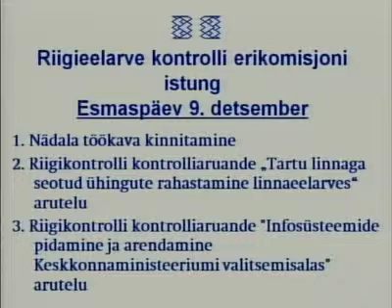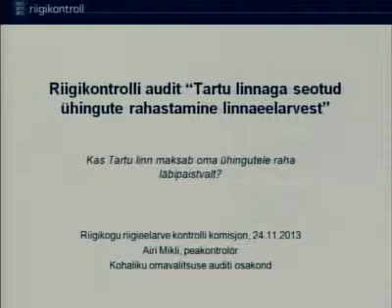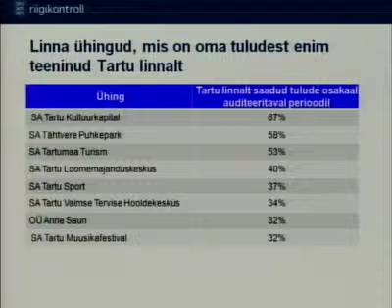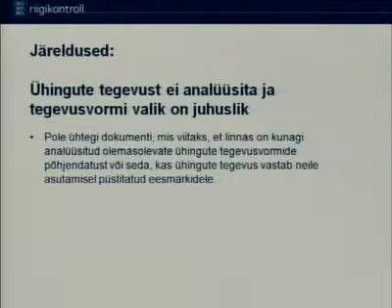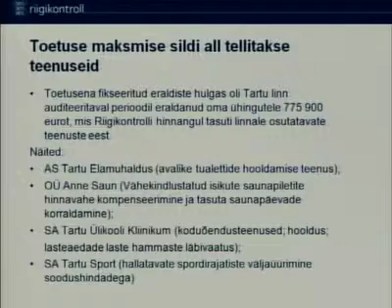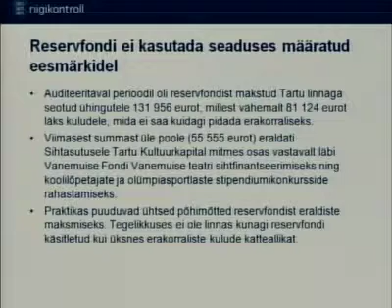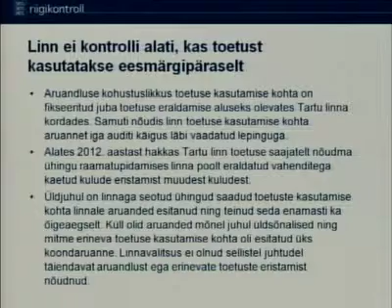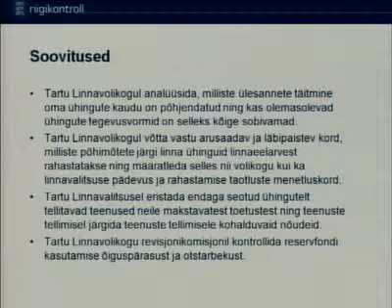Tartu linnaga seotud ühingutest, infosüsteemidest Keskkonnaministeeriumi valitsemisalas, 9.12.2013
Komisjonis oli arutlusel Tartu linnaga seotud ühingute rahastamine linnaeelarvest ning Infosüsteemide pidamine ja arendamine Keskkonnaministeeriumi valitsemisalas

Riigikontrolli kontrolliaruande „Tartu linnaga seotud ühingute rahastamine linnaeelarves“ arutelu.
Kutsutud: Tartu Linnavolikogu esimees Aadu Must, Tartu linnasekretär Jüri Mölder ning Riigikontrolli esindajad;

Riigikontrolli kontrolliaruande "Infosüsteemide pidamine ja arendamine Keskkonnaministeeriumi valitsemisalas" arutelu.

Kutsutud: Keskkonnaministeeriumi asekantsler Margit Martinson ja Keskkonnaministeeriumi Infotehnoloogiakeskuse direktor Priit Kallas ning Riigikontrolli esindajad.